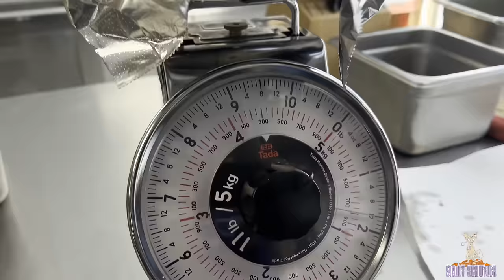FAT BELLIES, AMAZING MULTI BURGER CHALLENGE!! LOVE AT FIRST SIGHT! ￼ SPEED CHALLENGE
Fat bellies burger challenge was a complete hit four choice burgers from a gourmet list and a humongous pile of fries! Check this challenge out it is definitely worth the drive.  I will be revisiting for another challenge!

mollyschuylereats

molly schuyler

music creds

epidemic sounds